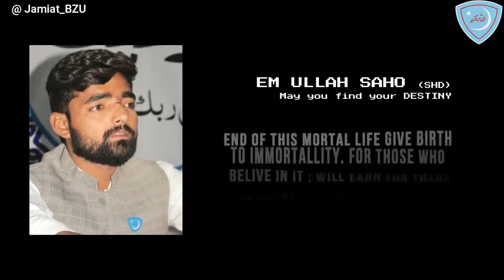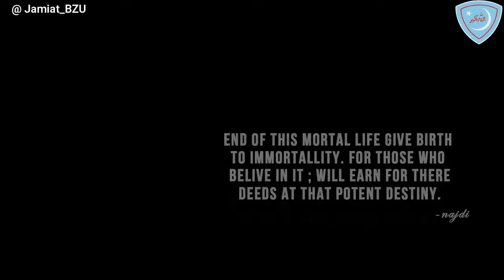New Tarana ll Shahadat hai keleem ullah ki fakhr شہادت ہےکلیم اللہ Tarana Tribute to KaleemUllah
A trana Tribute to Kaleem Ullah Shahedd by BZU Jamiat
Vocalist Fahad Farooqi
Kaleem Ullah Shaheed